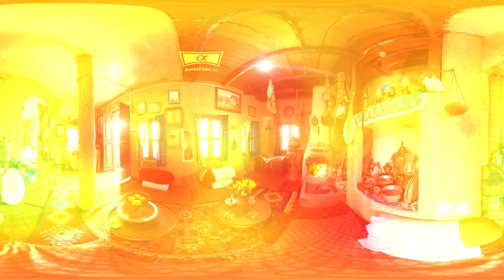برای اولین بار در ایران " مستند مجازی 360 درجه " شهر هچیرود - مازندران | [گوینده فارسی / VR / 3D]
به مستند مجازی شهر "هچیرود" خوش آمدید، تجربه 360 درجه متفاوتی که شما را به مناظر شگفت‌انگیز شمال ایران می‌برد. آماده شوید تا با هم یک سفر مجازی به این شهر داشته باشیم، جایی که فرصتی خواهید داشت تا جاذبه‌های گردشگری مازندران را بهتر بشناسید.
توجه کنید، این یک ویدیوی 360 درجه است که به شما امکان می‌دهد زاویه دید خود را تغییر داده و زیبایی‌های شهر را از مناظر مختلف تجربه کنید. می توانید این مستند مجازی را روی تلفن همراه، تبلت و سایر دستگاه‌های هوشمند خود تماشا کنید و یا برای تجربه‌ای نزدیک به واقعیت، آن را با عینک های واقعیت مجازی (مانند Meta Quest 2 - Meta Quest Pro - Apple Vision Pro و غیره) مشاهده کنید
علاوه بر مستند واقعیت مجازی که در این صفحه می‌بینید، می‌توانید روی لینک زیر کلیک کنید تا به تور مجازی شهر هچیرود دسترسی پیدا کرده و به طور مجازی در این شهر زیبا بگردید و از منظره‌ی 360 درجه لذت ببرید.
این کانال به شما تجربه‌های هیجان‌انگیز واقعیت مجازی 360 درجه را ارائه می‌دهد. اگر به گردشگری مجازی در ایران علاقه‌مندید و در زمینه واقعیت مجازی کنجکاوید، همین الان عضو شوید و در این مسیر با ما همراه باشید .
0:00 | آشنایی با هچیرود
1:00 | استودیو آلفاپانو تقدیم می کند
1:18 | به مستند مجازی  هچیرود خوش آمدید
1:48 | نمای هوایی شهر هچیرود
2:50 | بازدید از اقامتگاه بومگردی ننه گل ابرو
3:23 | قدم زدن در خیابان‌های شهر
3:48 | بازدید از گلخانه گل های زینتی
4:09 | هتل پارسیان خزر
4:24 | گردش در شهرک تفریحی توریستی نمک آبرود
4:52 | شب های هچیرود
5:39 | روز دوم مستند
5:55 | شهرداری هچیرود و صحبت با شهردار
6:23 | فرصت های سرمایه گذاری
7:39 | سکانس پایانی
با استودیو آلفاپانو در یوتیوب و اینستاگرام در ارتباط باشید تا از تورها و مستندهای مجازی هیجان‌انگیز دیگر در سراسر ایران بهره‌مند شوید.